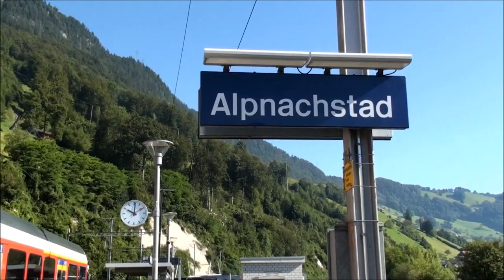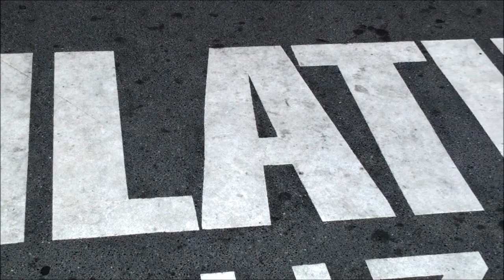Mount Pilatus Lucerne Switzerland - Pungi travels with the world steepest cogwheel train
Pungi the travel adventurer takes the train from Lucerne to Alpnachstad from where he climbs the  mountain Pilatus with the world steepest cogwheel railway. From the summit (2134 meters) Pungi has a beautiful view over the lake of Lucerne and into the Swiss Alps. He returned with an aerial cable car and gondola to Kriens where a bus takes him back to Lucerne. It was a great journey and Pungi relaxes in a Swiss Chalet to get prepared for the next adventures.

Any comments and Feedback are welcome as we want to Show YOU what YOU like. Many Thanks for visiting our Channel and watching the Videos!